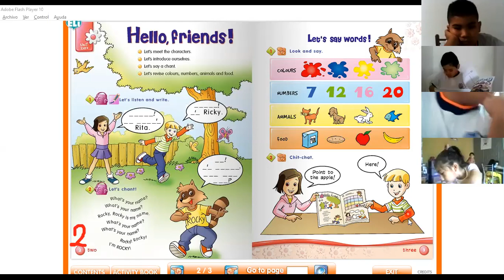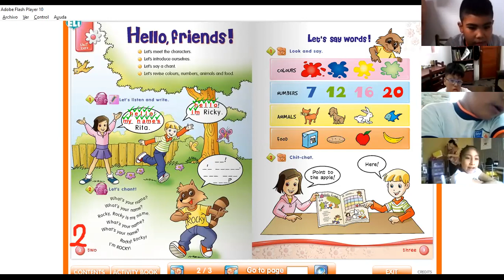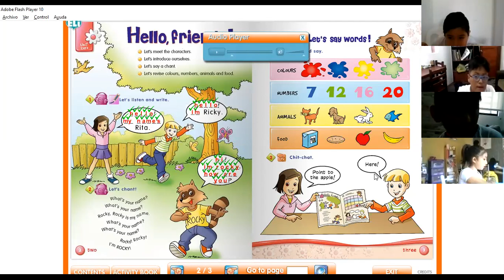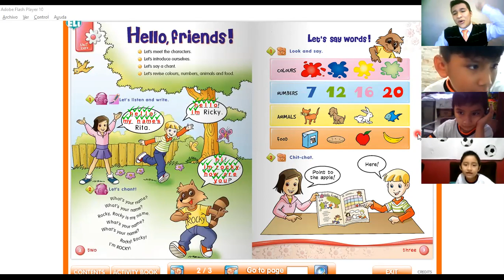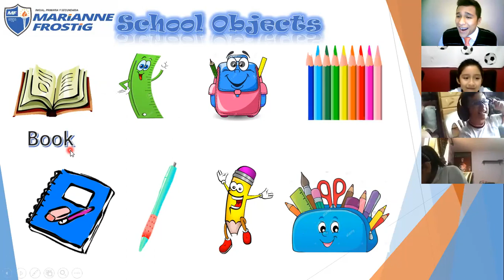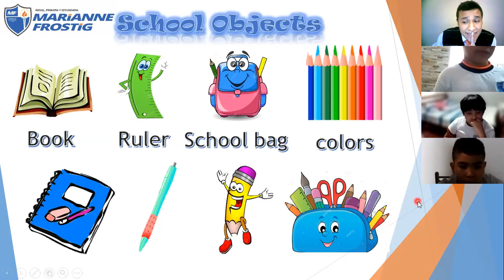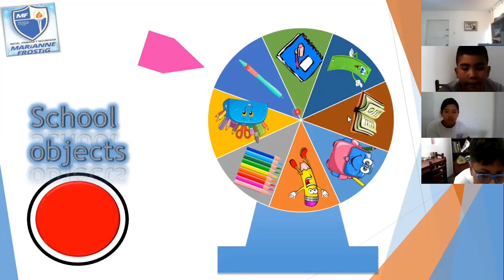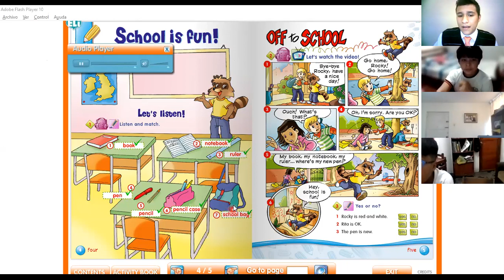3rd grade Let's know more about our school objects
3rd grade Let's know more about our school objects